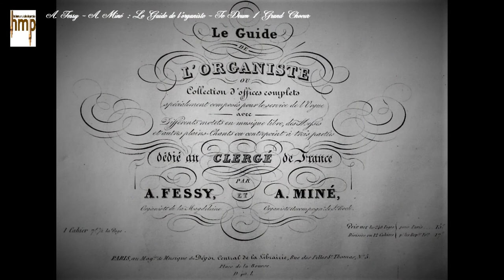Fessy-Miné : Te Deum - 1 Grand Choeur - Philippe BARDON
A. FESSY & A. MINÉ :
Guide de l'organiste (1839)
Te Deum  1° Verset : Grand-Chœur
aux grandes orgues Cavaillé-Coll - Gonzalez de la Cathédrale de Pontoise

Grand-Chœur ( All° Moderato - Poco più lento) - Mélange n° 2
Bombardes, trompettes, clairons, cromorne, grand cornet, prestants et doublettes.
Pédale de Bombarde, trompette et clairon.

Joué sur l'exemplaire ayant appartenu à Mme Auger, organiste de Saint-Maclou de Pontoise de 1808 à 1843 et à ses filles Élise et Jenny, également organistes à sa suite.